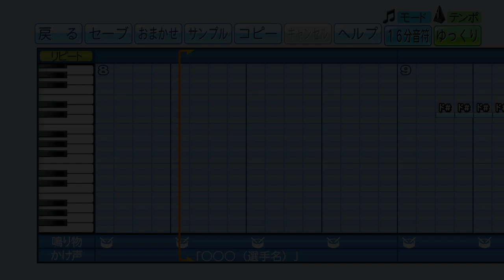【パワプロ2020】応援歌『フィクサー』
【リクエスト】「フィクサー」